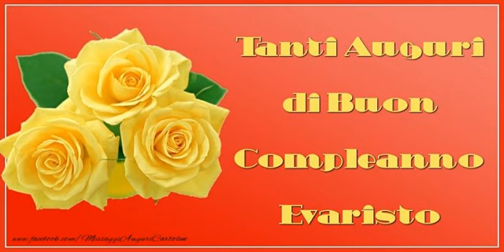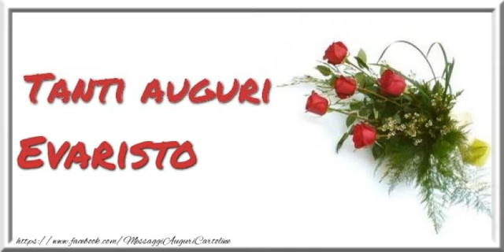Tanti auguri a te Evaristo!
Vi invitiamo a scoprire le nostre cartoline musicali di auguri! Tanti auguri a te Evaristo!